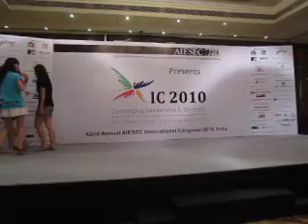AIESEC IC 2010 Slovakia Roll Call